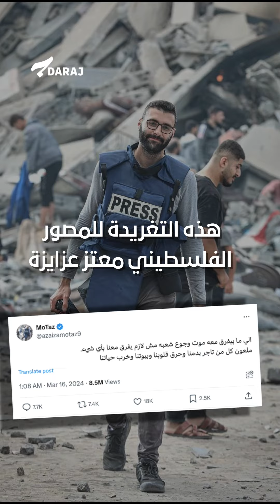معتز عزايزة يتعرض للتخوين مجدداً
يتعرض الصحفي الفلسطيني معتز عزازية إلى حملة تخوين جديدة بسبب تغريدة جاء فيها "ملعون كل من تاجر بدمنا وحرق قلوبنا وبيوتنا وخرب حياتنا"، والتي اتهم إثرها بأنه يهاجم حركة حماس.

سبق وأن تعرض عزازية لحملة تخوين بسبب نشره لشهادات وتصريحات لغزيين ينتقدون  حركة حماس وقرارها بالهجوم على إسرائيل دون أي اعتبار لحياة الغزيين، ورد إسرائيل الوحشي الذي لم يتوقف من 6 أشهر.

غادر عزازية قطاع غزة المحاصر بعد أن حظيت تغطيته للحرب على غزة  بمتابعات مليونية حول العالم، ومساهمته بإيصال حقائق  حول الإبادة التي ترتكبها إسرائيل  بحق المدنيين، مع ذلك ما زال عرضة للهجوم.